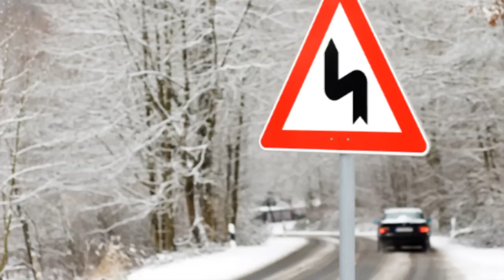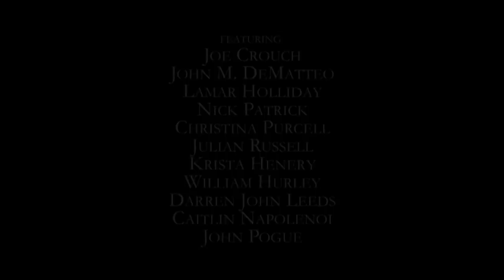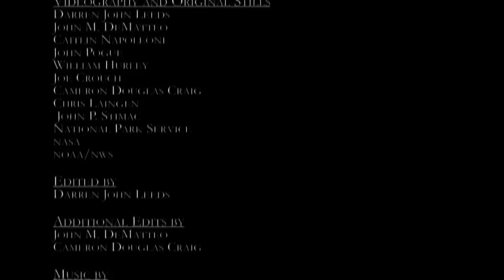Exploring Illinois' Winter on the Prairie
An EIU Weather Center Documentary goes through the hardships and beauty of an Illinois winter.